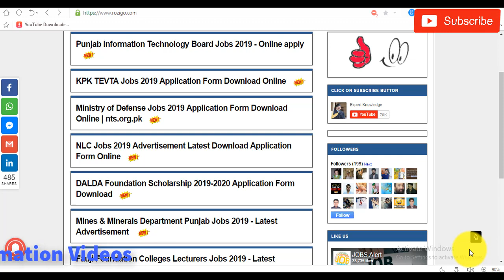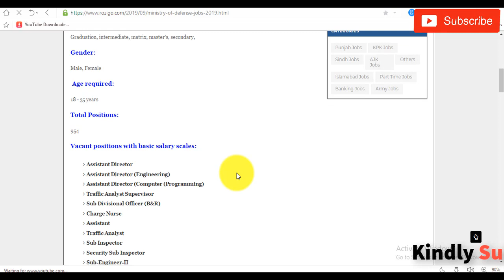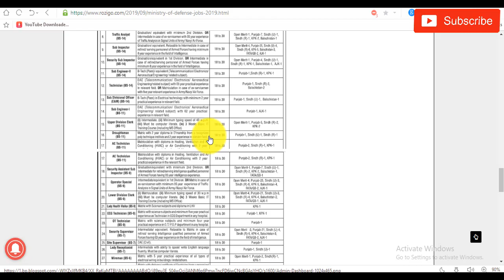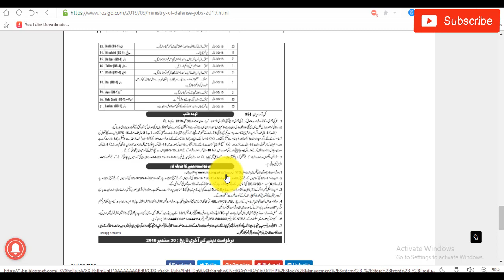Ministry of Defense Jobs 2019 Application Form Download Online | nts.org.pk